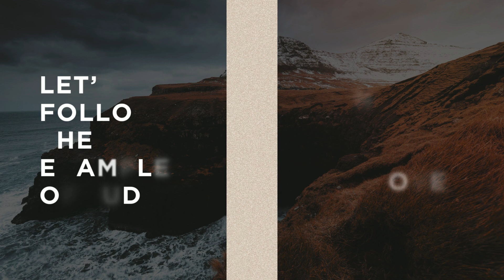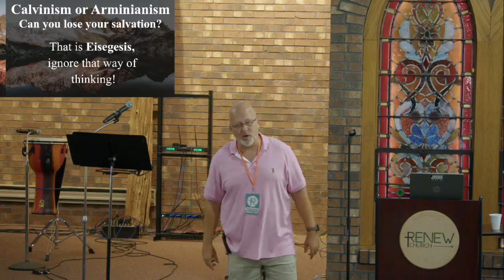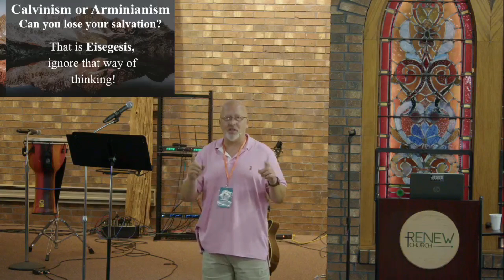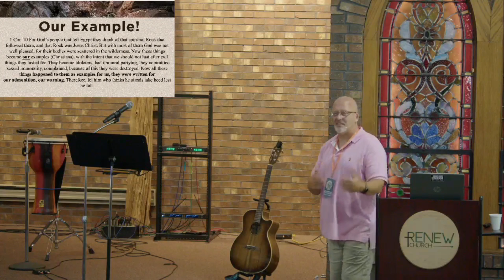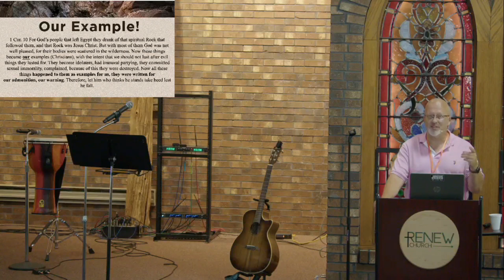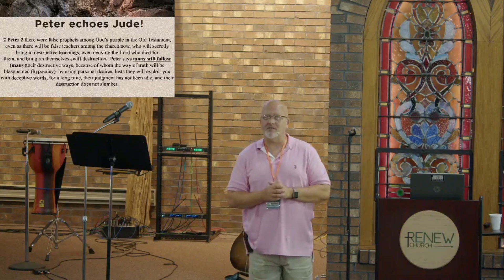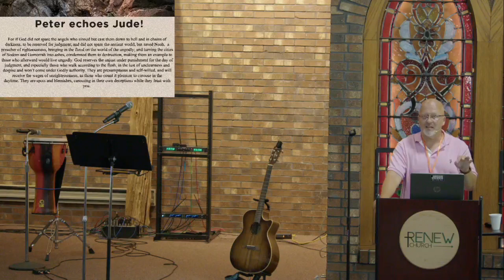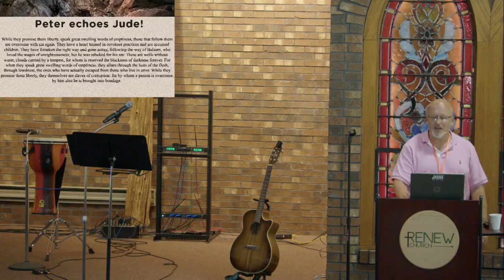Jude Part Two - Grace is never an excuse to sin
Thanks for checking out one of our many Renew sermons or Videos. We really appreciate your support, and want to extend a few methods you can use to reach our community if you wish to further your involvment.